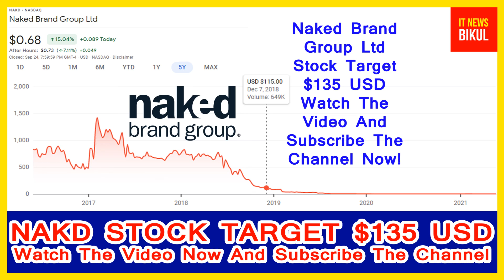NAKD Stock-Naked Brand Group Ltd Stock Breaking News Today |NAKD Stock Price Prediction